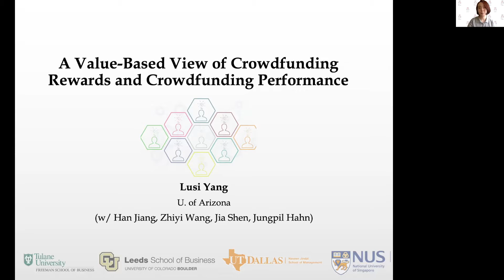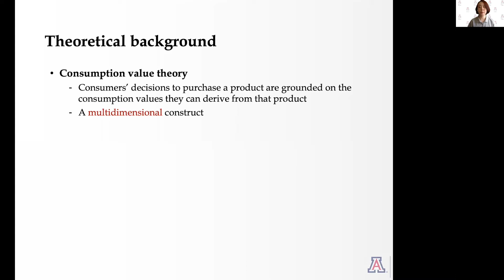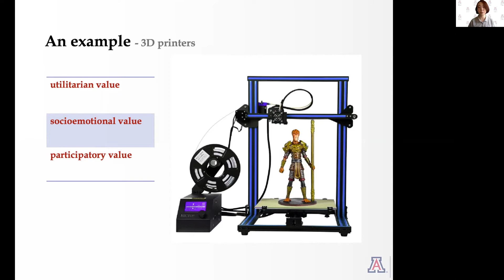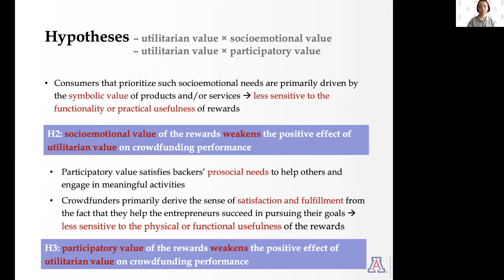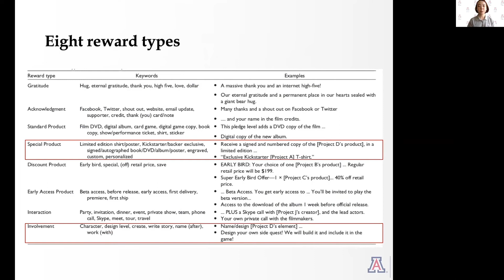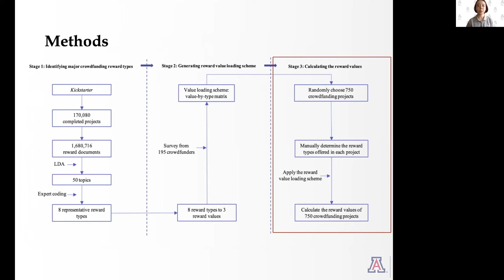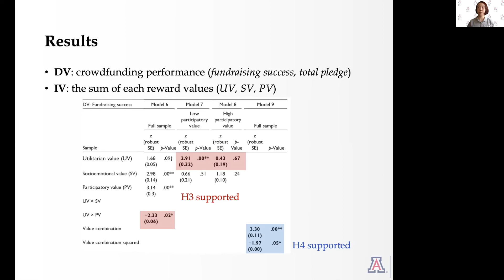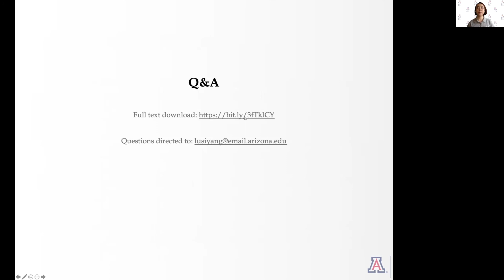A Valued Based View of Crowdfunding Rewards and Crowdfunding Performance by Lusi Yang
The official channel of the NUS Department of Computer Science.